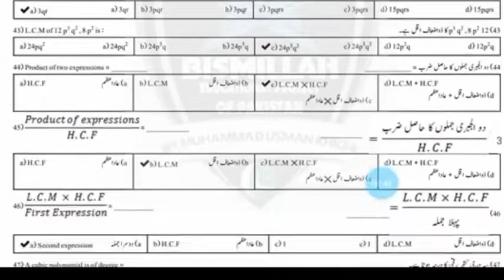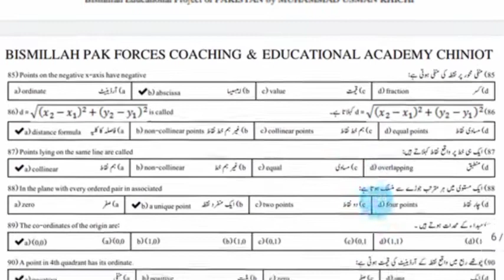10th Mathematics MCQ,S Guess paper 2021 arts group | 10th Class Math Guess paper 2021-GUESS PAPER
b10th class guess paper 2020, 10th class math guess paper 2021, 10th class math guess paper, solved past paper MCQ's, 10th math solved guess paper
10th class mathematics guess papers for exams 2021, mathematics class 10 chapter 1 kpk board, mathematics class 10 chapter 1 short questions, 10th mathematics chapter 1, 10th mathematics 1st chapter, 10th mathematics model paper 2021, 10th mathematics guide, 10th class math guess paper 2021

10th Mathematics Guess paper 2021 | 10th Class Math Guess paper 2021

10th class mathematics gues papers for exams

2021, mathematics class 10 chapter 1 kpk board,

mathematics class 10 chapter 1 short questions,

10th mathematics chapter 1, 10th mathematics 1st

chapter, 10th mathematics model paper 2021, 10th

mathematics guide, 10th class math guess paper

2021

Math Hub, Ufaq Rajpoot, Roshan Hub, Sufi Kalam by Zahir Ali, 12th Class Math Guess Paper 2021, 2nd year Math guess paper 2021, Class 12th Math Guess Paper 2021, 2nd Year Ics Math guess paper 2021, 12th Class Ics Math Guess 2021, 2th math pairing scheme 2021, 2nd year math papper pattern 2021, Punjab boards pairing scheme 2021, maths guess, inter part 2 math
2ndYearMathGuessPaper2021 #1'2thMathGuess

12th Class Math Guess Paper 2021||2nd

A

Year Math Guess 2021
2ndYearMathGuessPaper2021 #1'2thMathGuess

12th Class Math Guess Paper 2021||2nd

A

2nd year Math Guess Paper | 2nd Year Guess Paper 2021 | Guess paper 2021

class 12

2,856 views 1 month ago

I

92

Download

Save

Classic Academy

2nd year Math Guess Paper | 2nd Year Guess Paper 2021 | Guess paper 2021 class 12

2nd year maths guess paper MCQ+SHORT+LONG-2nd Class Math Guess Paper 2021||2nd year  Guess 2021-